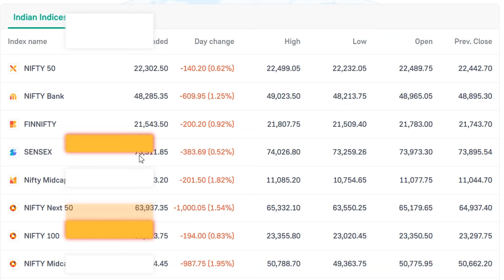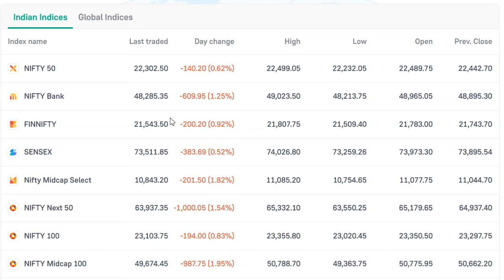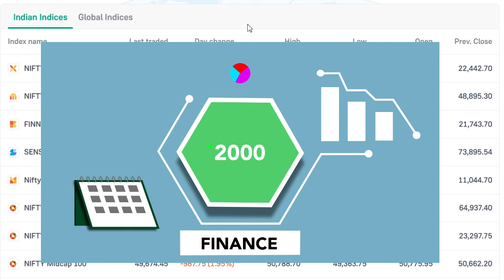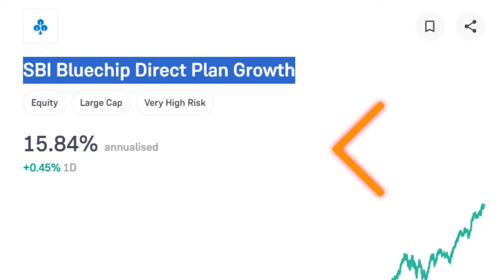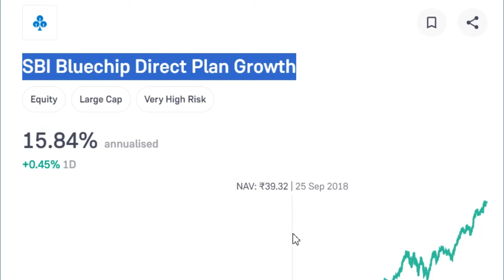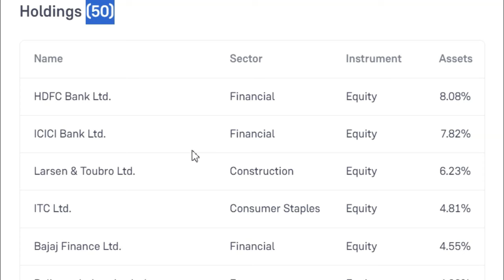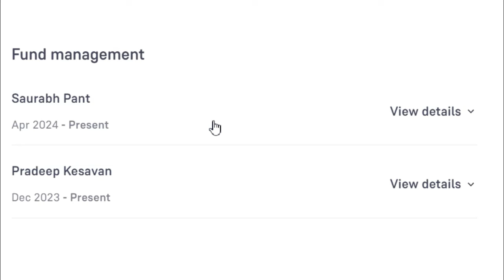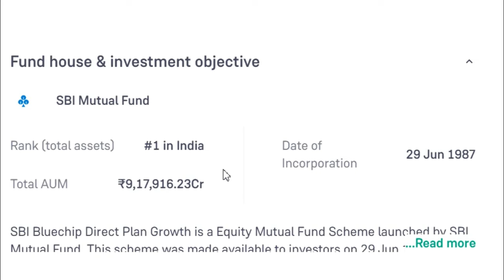Mutual Fund Plan | After Election Market Crash we Should Investors or not | Invest in mutual funds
best mutual fund plan.
best mutual fund in india.